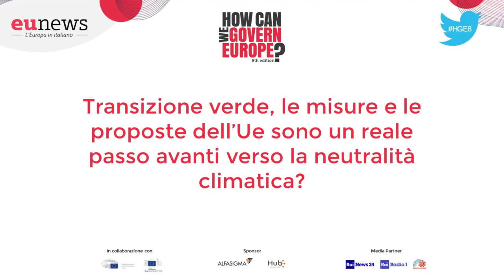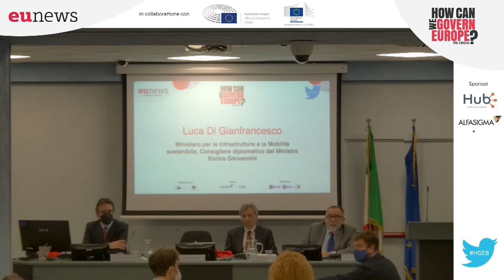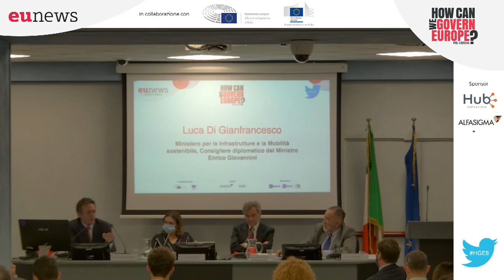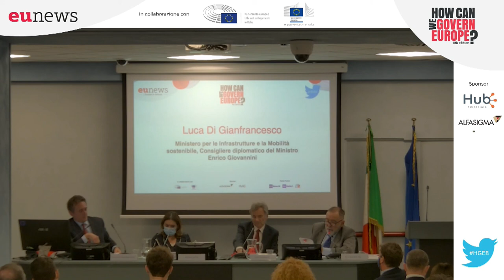HGE8 | Transizione verde, le proposte dell’Ue sono un passo avanti verso la neutralità climatica?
Transizione verde, le misure e le proposte dell’Ue sono un reale passo avanti verso la neutralità climatica?

Intervengono
- Luca Di Gianfrancesco, Ministero per le Infrastrutture e la Mobilità sostenibile, Consigliere diplomatico del Ministro Enrico Giovannini
- Luigi Di Marco, Alleanza italiana per lo sviluppo sostenibile
- Eleonora Evi, Eurodeputata, Commissione ENVI (da remoto)
- Luca De Carli, Capo unità Affari legali e rapporti inter-istituzionali della DG Clima della Commissione europea
- Alessia Rotta, Deputata, Presidente della Commissione Ambiente

Modera
- Ruggero Po, giornalista e blogger